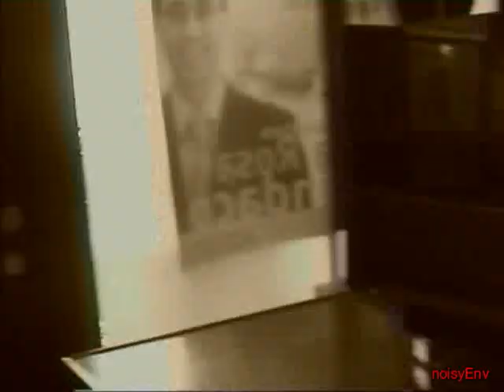"A Festa Alta".. Festa della coalizione di centro sinistra Sindaco Salvo La Rosa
"A Festa Alta".. Festa della coalizione di centro sinistra che appoggia il candidato Sindaco Salvo L Rosa
.Via Cavour chiusa al traffico, concerti e mostre, una bellissima festa.